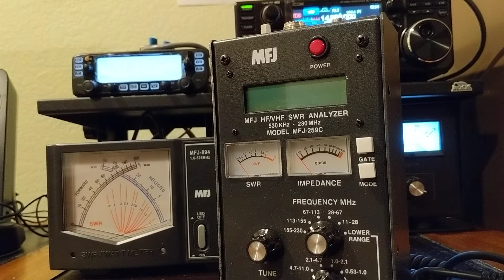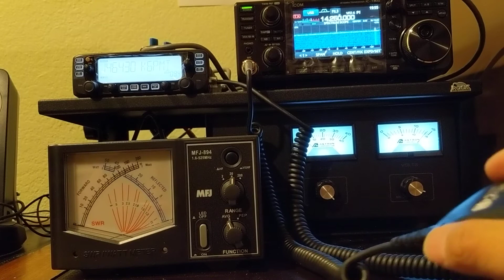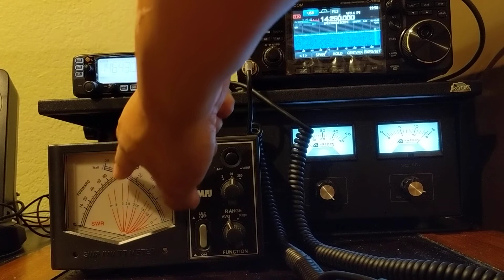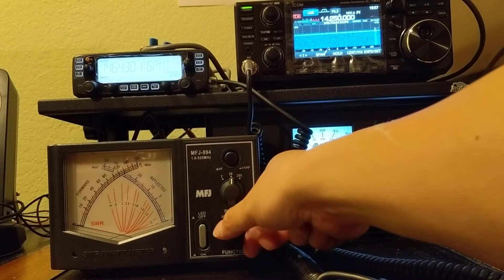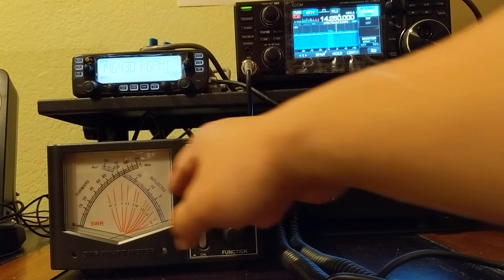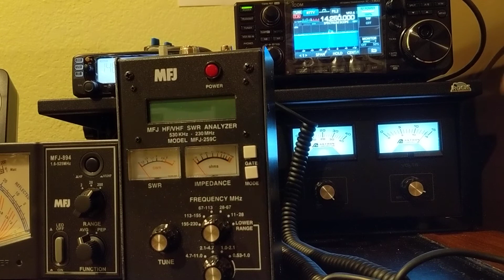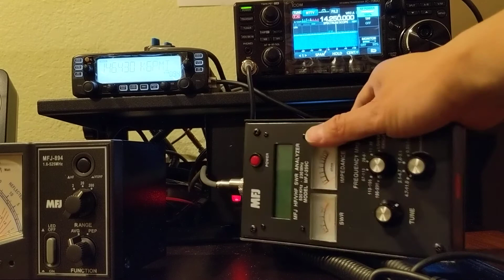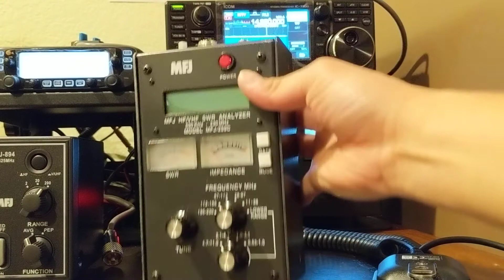Check Radio SWR and Power by Wattmeter (MFJ 894) and Antenna Analyzer (MFJ 259C)